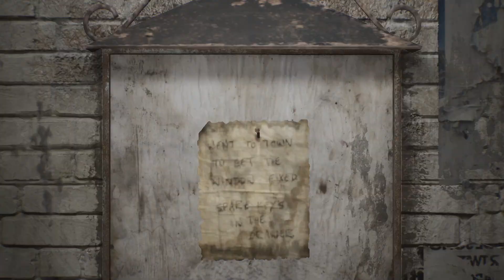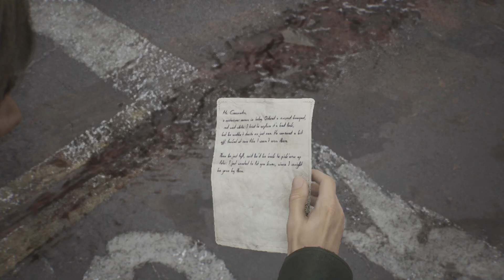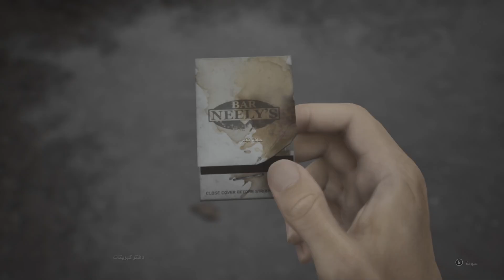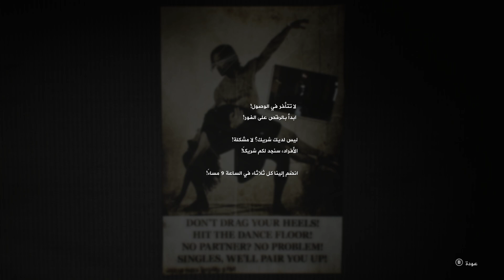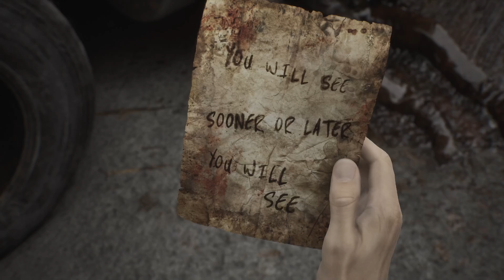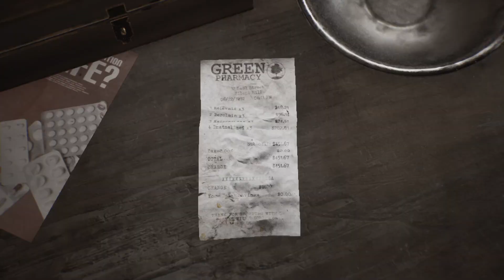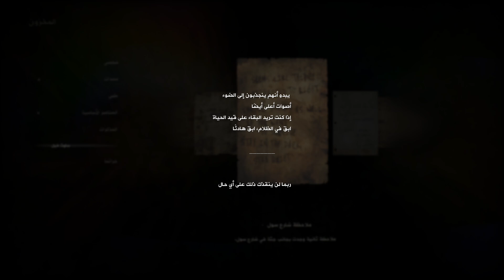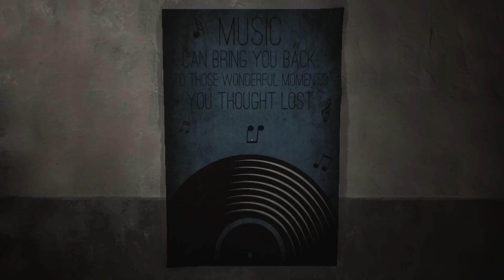SILENT HILL 2